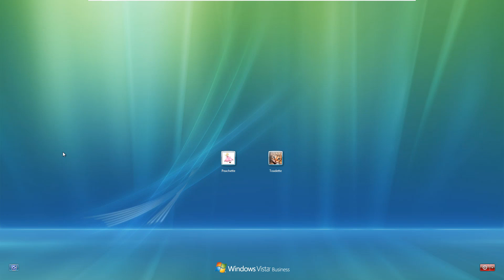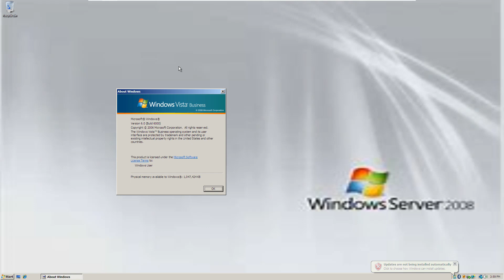Windows Vista Business/Windows Server 2008 (2007)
Taken from "The Windows Media Center Movie" (2007)